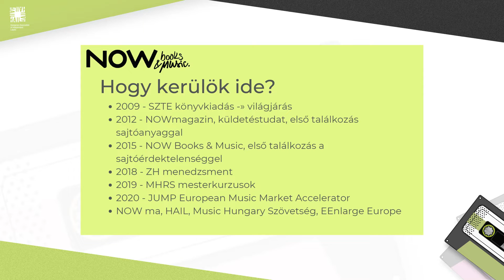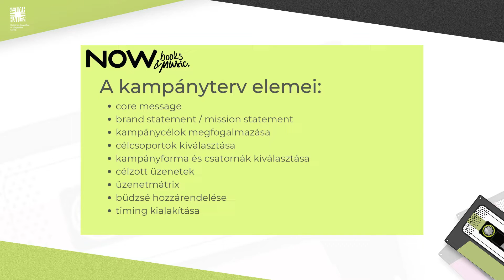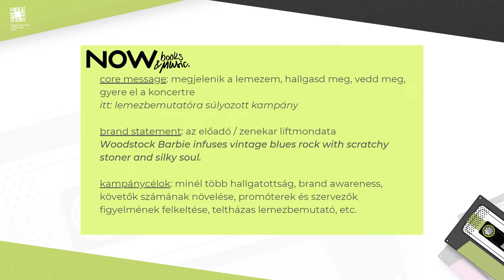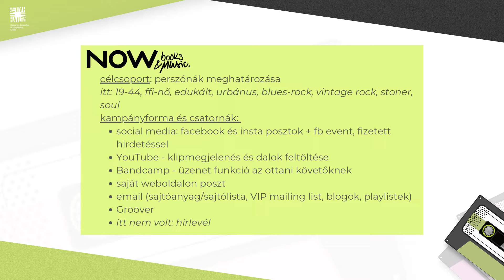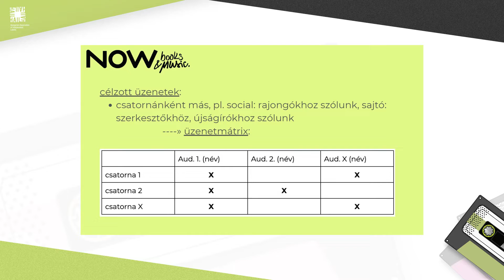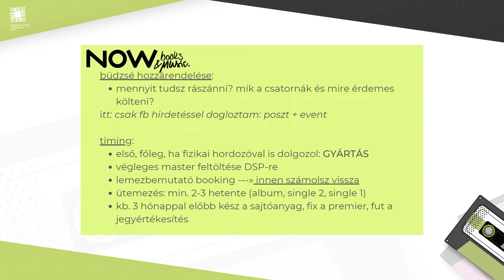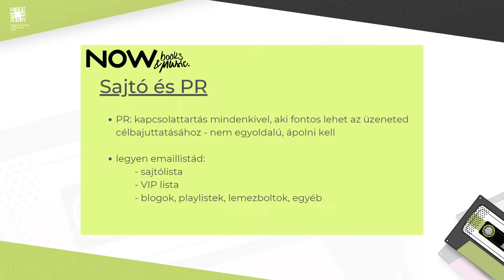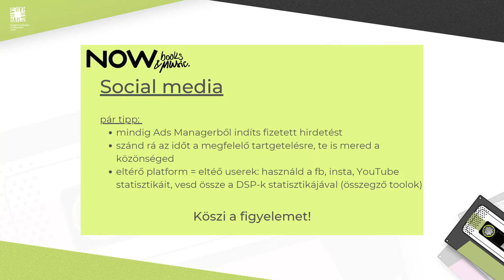Kiadói kommunikáció (HAIL workshop 2021)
A HAIL - Magyar Független Lemezkiadók Szövetsége őszi workshopja, hogy megvitassuk a hazai függetleneket érintő kérdéseket.

Ezúttal: a kiadói kommunikáció fogásairól hallhattunk előadást Décsy Esztertől, a HAIL kommunikációs- és projektmenedzserétől, a NOW Books & Music label alapítójától.

Videó: Seres Balázs

A workshopokat támogatja a Merlin és a Music Competence Center.